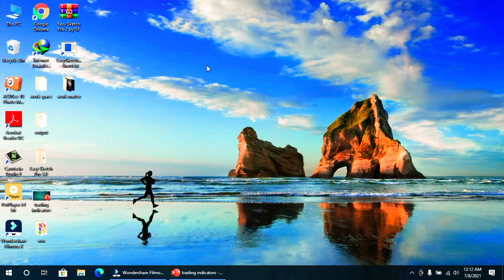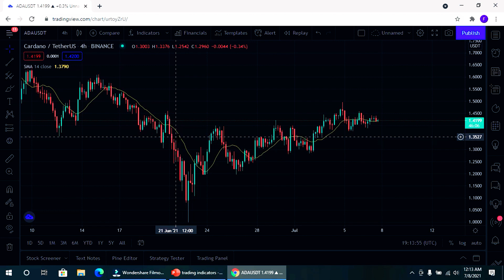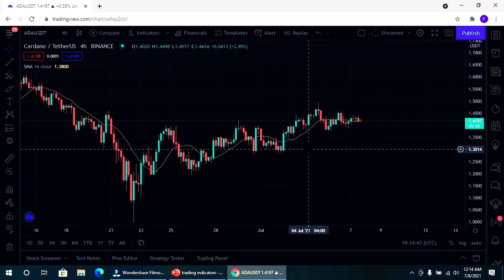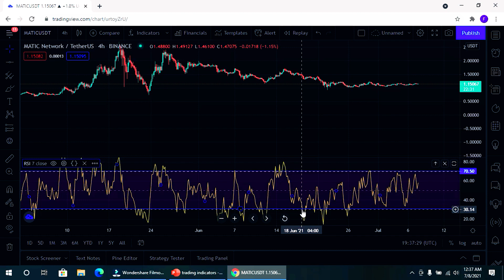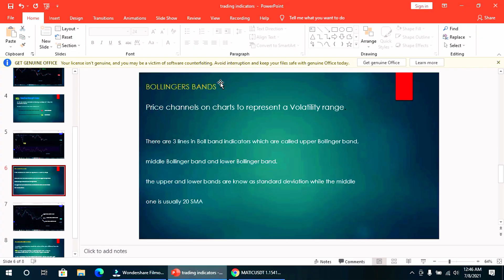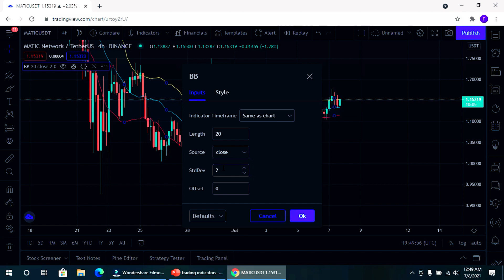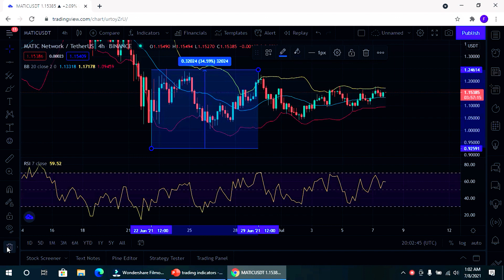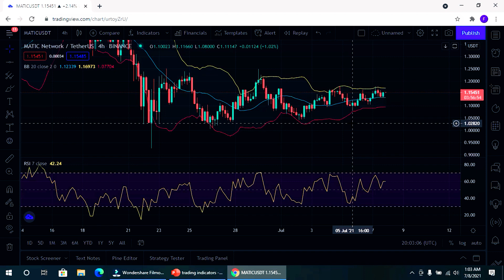Crypto Trading Indicators 1-What are SMA, RSI n Bollinger Bands How to use them for Trading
ہم کمنٹس میں اپنا نمبر شئیر نہیں کرتے برائے کرم دھوکہ بازوں سے بچیں۔رابطےکیلئے ہمیں ای میل کریں: